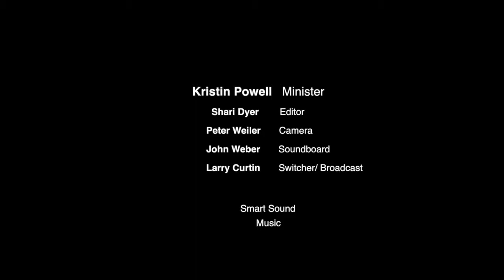February 11, 2018 - Hold Hands with Strangers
INTRO
STORY: Bill Monroe, High Lonesome

Feeling We’ve Lost Track of Truth (personally or collectively) can be heartwrenching – soundtrack. Lost way, sadness, yet freedom and hopefulness – war is over, but how can we do this to each other?

          Belief in Separation. Connection can’t be broken between us or with       Source. Forgotten.

Divine Within - Oneness
Belief in Divinity within and Oneness of all beings. If we believe in oneness rest follows – natural to care for everyone’s well being to want equality, inclusivity.

Survival is the second law of life. The first is that we are all one.
– Joseph Campbell

Connection between us isn’t broken – belief in it. Connection between us and Source isn’t broken, sometimes belief in it is…Forgetfulness. Finding our way back. I don’t think we’ve lost our faith in allness of God – in fact the less we believe in humanity for some of us the more we need a belief in something bigger. Our faith in humanity is slipping—and one way we can find it is to look for God in the lease likely of places. Divinity that is also within all of us. Forgotten principle number 2.  Forget to look to each other – forget that real connection can be found.

 Lars and the Real Girl
 Having a rela with doll her ordered on internet.
 Process for him to get up courage to have a real rela with real girl.
Townspeople demonstrate compassion & patience
When he’s ready to let go of Bianca she gets sick and dies, goes to hospital, priest does memorial for whole town. Women make casseroles and come over; sit with Lars and knit. They say that’s what people do when tragedy strikes: come and sit.

Story: members of our congreg. Sitting w/Jack Schaffer & Suzanne now.

Death, Loss, Grief are the great equalizers. Top 3 reasons to trust someone is they came to memorial of someone you care about. (Brene’s research)

Children draw circles – all over world as first drawing. Fire, gathering, dance, stories, ceremony, tribe.

HOW TO

1) Relanguage “they/them” to “some of us” – Oriah Mt. Dreamer, 9-11

2) Face-to-Face. Researcher Susan Pinker author of The Village Effect:  How Face-to-Face Contact Can Make us Healthier and Happier “In a short evolutionary time, we’ve changed from group-living primates, skilled at reading each other’s every gesture and intention to a solitary species, each one of us preoccupied with our own screen.” In person interactions proven to bolster immune system, send positive hormones surging thru bloodstream and brain and to help us live longer. Her research backs up other research cited earlier in series – we need ea other and our lives are happier, healthier and longer  when we have regular interaction with other humans.
FB is catalyst, real connection is made face-to-face

 STORY: Challenger crash

How will we remember our connection, find dignity, see Divinity in ea other again?

Only holiness will call people to listen now. Work of holiness is about belonging, that sense of being in the Presence…and that mild magnetic of implicating others in that Presence. - John Donohue, p. 132

How will we come to believe in our inextricable human connection once again?

      3)  Answer came in research: Collective Moments
Show up for moments of collective joy and pain so we can bear witness to  inextricable human connection.

EXAMPLES
Sitting in silence with strangers, sitting in pain together, crying together (Sandy Hook)
Interfaith Gathering before Women’s March – shoulders, singing
Interfaith Dialogues – women’s circles – purse project emerged. Jewish, Christian, Muslim women working together
Interfaith Harmony Service – stories, collective service, singing/praying together
Praying with strangers
Concerned neighbors rally around an injured squirrel
Shared moments of awe, looking high into mountains at crashing water falls, watching solar and lunar eclipses together, sunsets, rising moon, or leaping whales…
Climbing a 14er, becoming frds, sharing triumph and snacks at top
AIDS Ride (plunging into Lake MI)
Fireworks, sporting events, parades (Superbowl parade in Phillie)
Concerts – music, energy, dance (spontaneous dances)
Floods, fires, mudslides – uniting to help neighbors, come together    and pray, clean up, hold hands with strangers.
  Sharing our abundance with strangers – food, water, bus tickets
- (Real time Crowd funding or crowd sourcing)